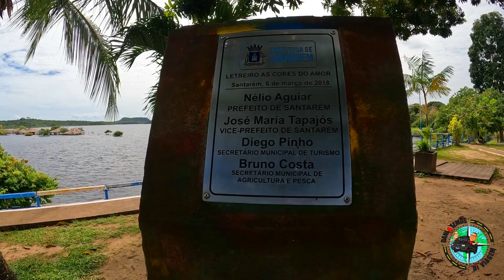ALTER DO CHÃO-PA